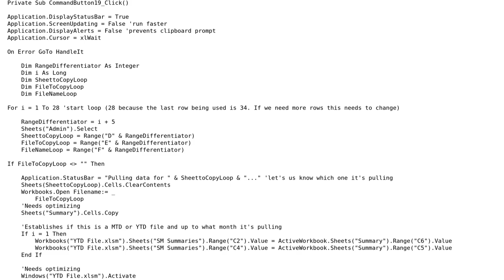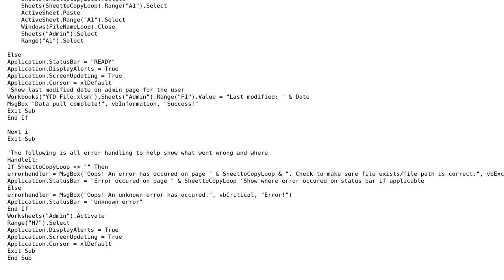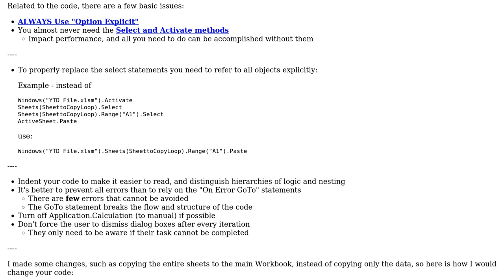Excel VBA macro loops through 20-28 sheets taken from filenames in cells and pastes them to the...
Code Review: Excel VBA macro loops through 20-28 sheets taken from filenames in cells and pastes them to the main workbook

With thanks & praise to God, and with thanks to the many people who have made this project possible! | Content (except music & images) licensed under CC BY-SA | Music | Images & others | With thanks to user paul bica user dwirony and the Stack Exchange Network Trademarks are property of their respective owners. You are responsible for your own actions.